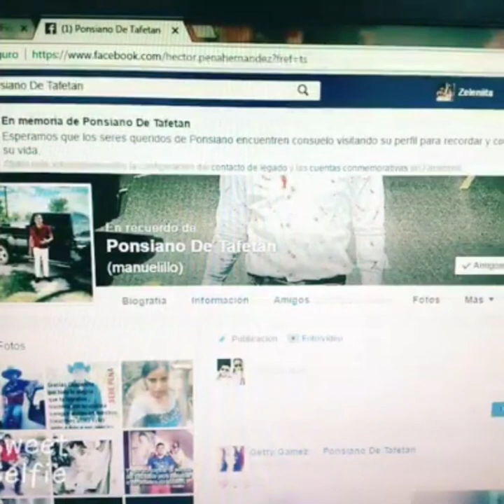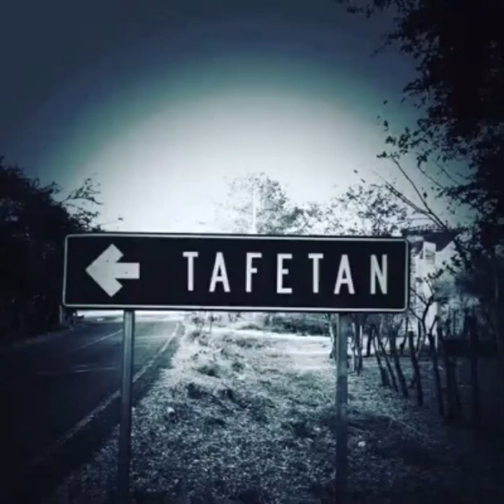Corrido de Héctor Manuel peña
Corrido en memoria de Héctor Manuel peña